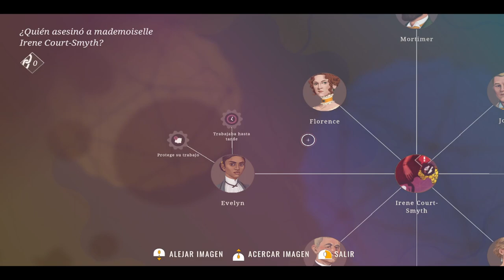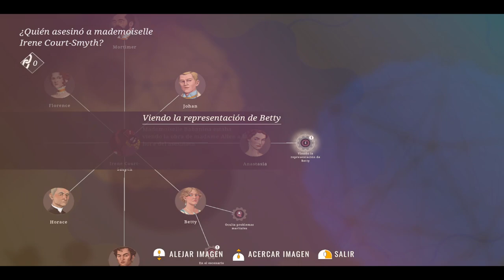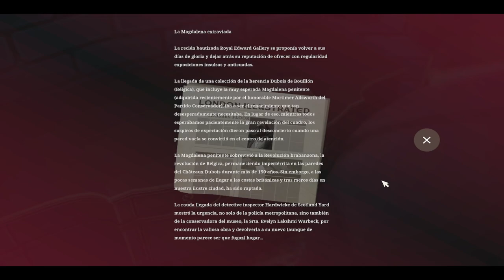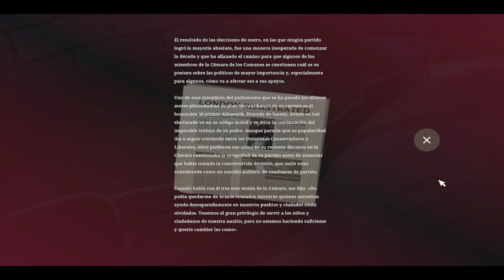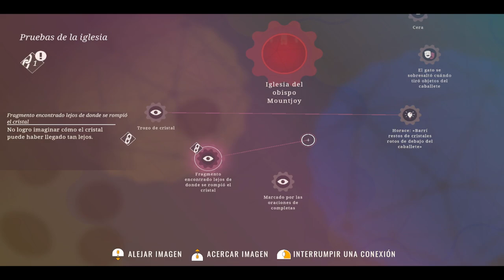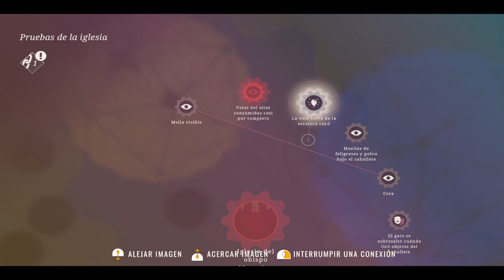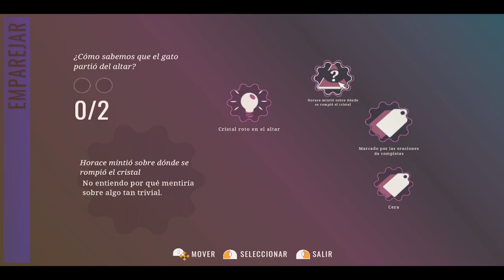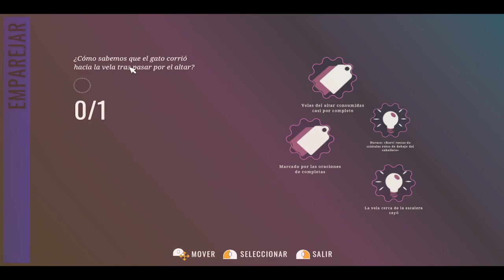Agatha Christie - Hercule Poirot: The London Case 🕵️ - Capítulo 5 - El Ardid - Gameplay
Hércules Poirot, que une sus fuerzas con el Lloyd's of London para garantizar el transporte, la protección y la venta de un valioso cuadro de María Magdalena. La pintura será la pieza central de una nueva exposición en un museo de Londres que contará con otras obras de arte eclesiástico cedidas por Bruselas.
Tu colega Hastings, que es empleado del Lloyd's of London, te va a ayudar a gestionar el seguro de las obras de arte y la venta del cuadro. Al llegar al museo, te reunirás con el nuevo propietario del cuadro, Mortimer Ailsworth, y con la conservadora del museo, Evelyn Warbeck. Utiliza los recursos de los que dispones para comprobar la seguridad y proteger el cuadro contra cualquier potencial amenaza.
Una semana después, se celebrará una gala de presentación a la que asistirán todos los personajes principales. Sin embargo, las cosas dan un giro inesperado cuando roban el cuadro delante de las narices de todo el mundo. Tus afiladas habilidades de detective te serán útiles para descubrir la verdad y encontrar al culpable del robo.

Capítulo 5 del gameplay de "Agatha Christie - Hercule Poirot: The London Case".